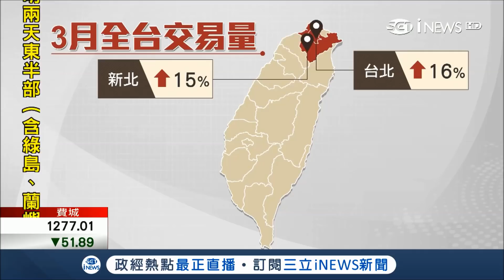含淚進場?! 全台3月自用型買盤增溫 顏炳立:房價還沒有落底 │記者 林松斌 邱子玲 │【台灣要聞。先知道】20180403│三立iNEWS